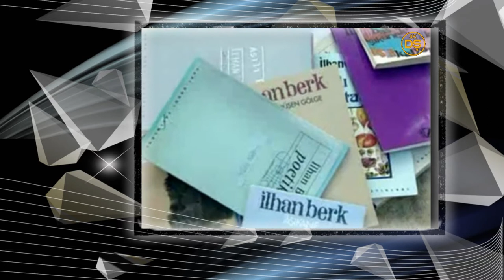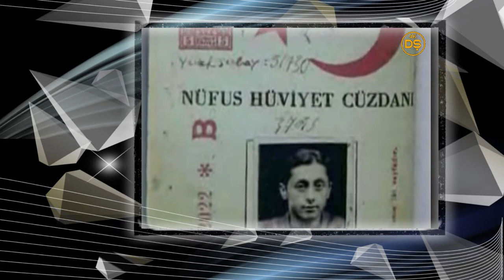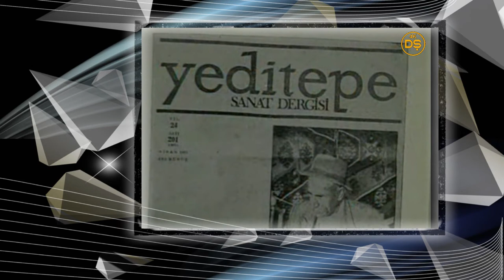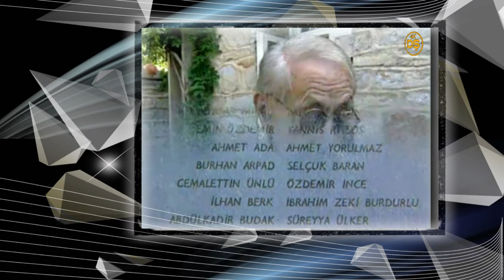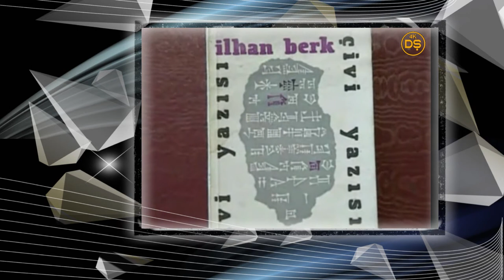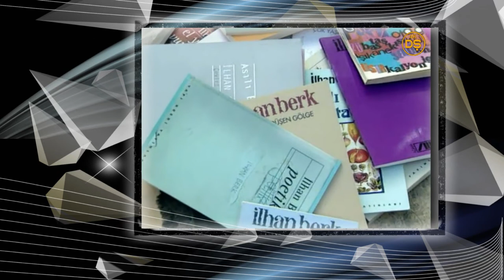Uçların Şairi İlhan Berk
Bu belgesel, T.C. Kültür ve Turizm Bakanlığı Telif Hakları ve Sinema Genel Müdürlüğü katkılarıyla hazırlanmış olup görüntüdeki donmalar ve ses kalitesi özgün halinden kaynaklıdır. Ayrıca adresi kaynaklı belgeselin boyutu, çözünürlüğe bağlı olarak sınırlı tutulmuştur.
İyi seyirler.